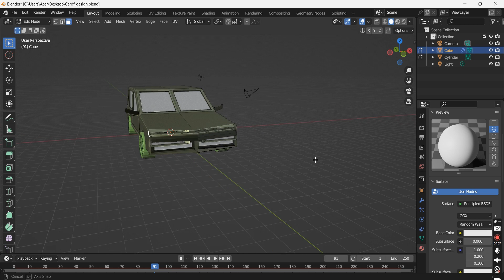Make a Super Card in blender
All about technical and information